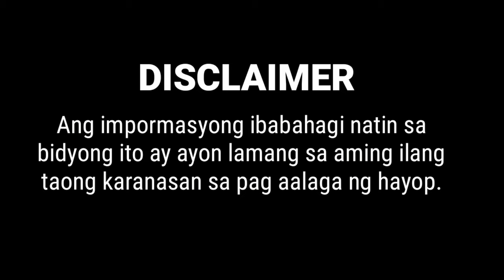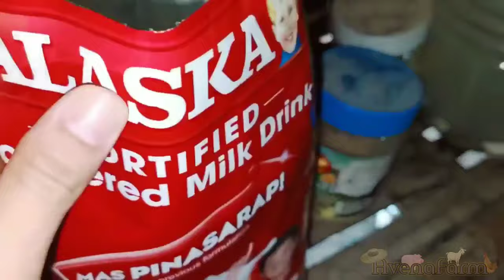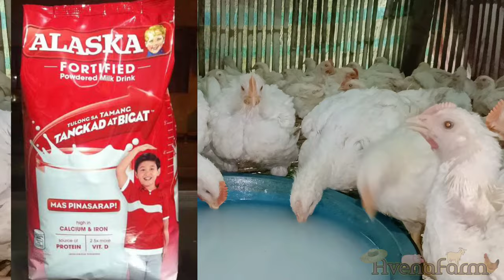PAANO PATABAIN ANG 45 DAYS MANOK O BROILER | Broiler Weight Gain Tips